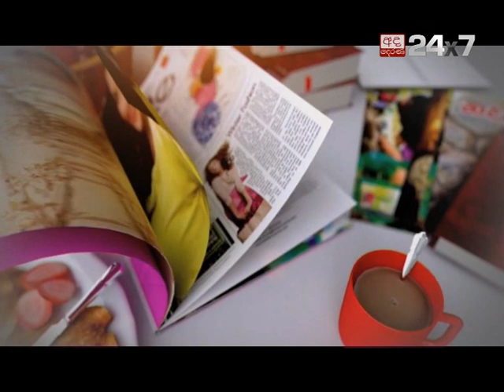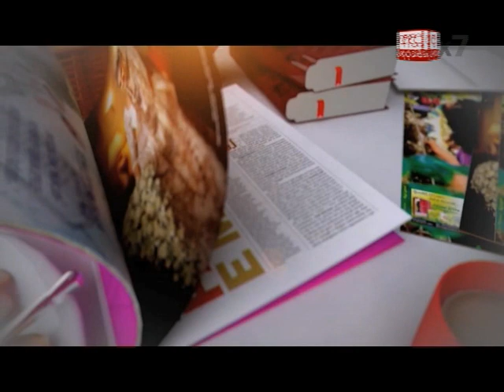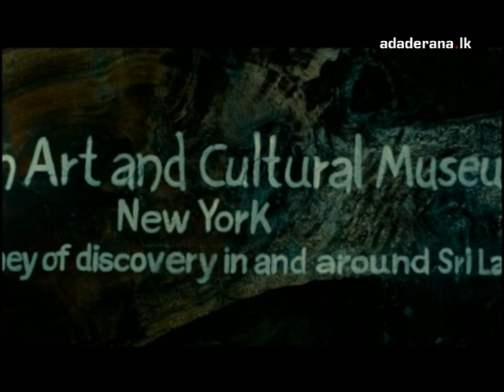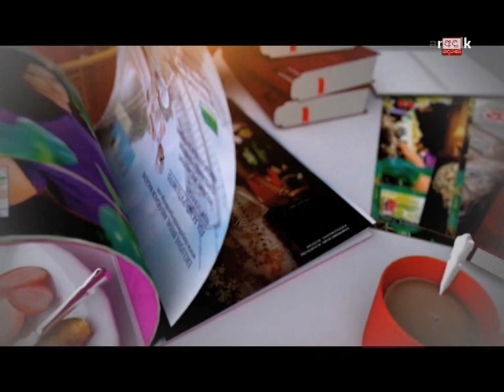Wanitha Waruna: Julia Wijesinghe | 17th August 2017